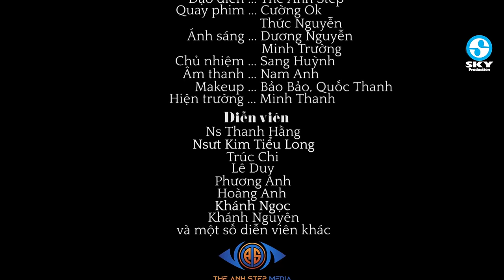Tự Dưng Thương Người - Cát Tuyền | 4k Mv Official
SKY BOLERO là kênh giải trí âm nhạc với những bài nhạc trữ tình bolero, nhạc sến, nhạc vàng, nhạc dân ca quê hương, nhạc miền tây,... được cập nhật liên tục mới nhất hiện nay, với những ca sĩ trẻ triển vọng.